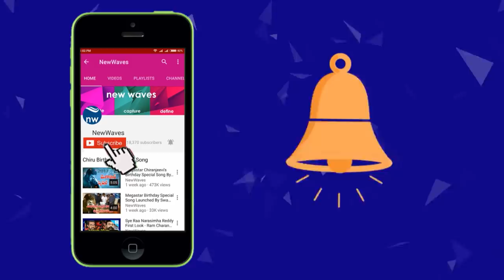Rajeev Kanakala Sister Srilakshmi Emotional Video | Devadas Kanakala Demise | New Waves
tollywood actor rajeev kanakala sister srilakshmi gets emotional about her father devadas kanakala. devadas kanakala expired on august 2nd 2019 due to illness. he was admitted in kims hyderabad.